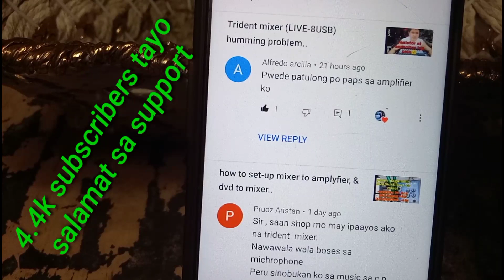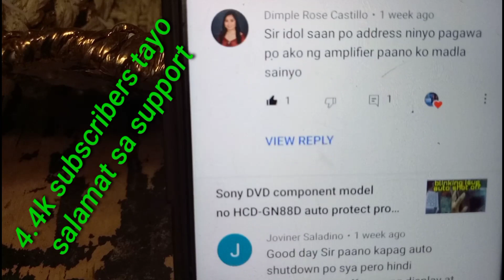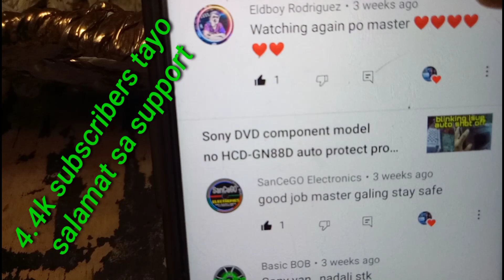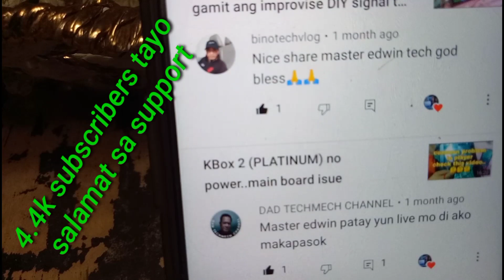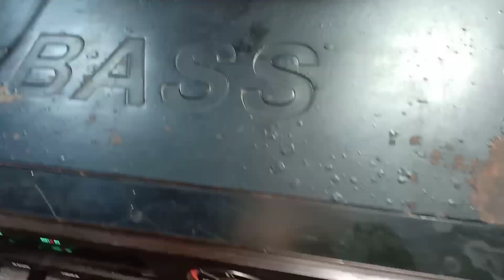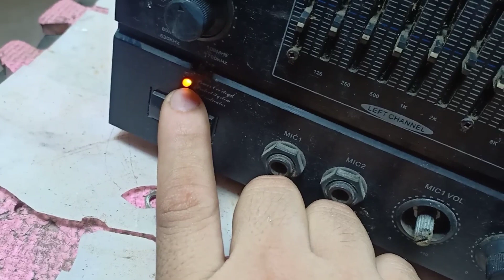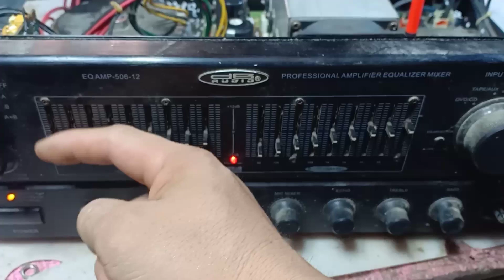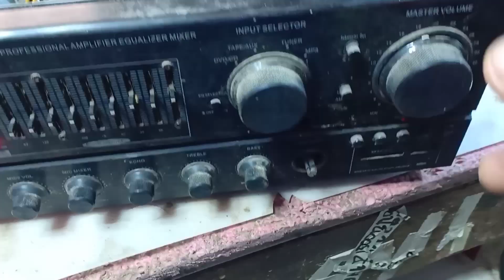DB Audio (EQ AMP-502-12) repair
alamin ang karaniwang sakit Ng db Audio integrated amplifier..